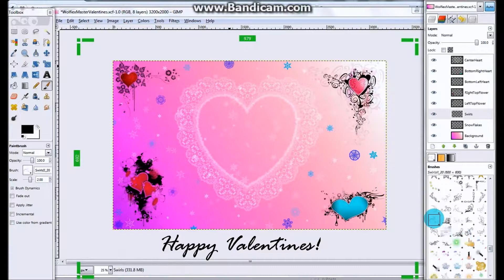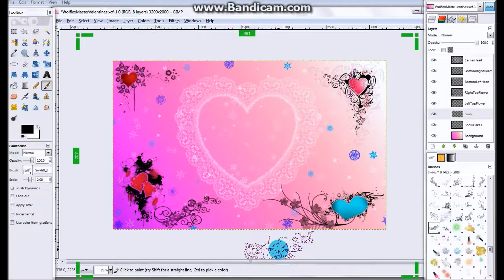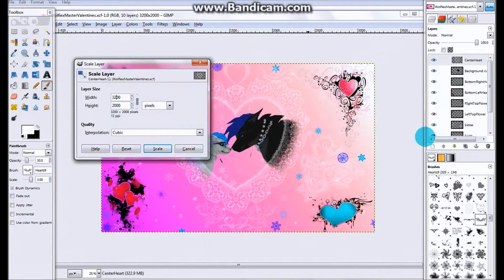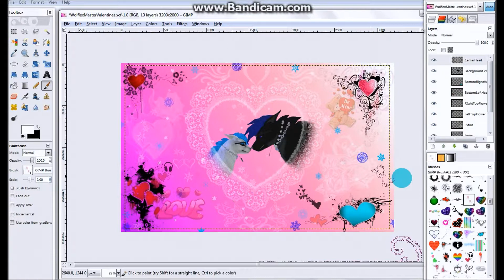Wolfie x Master Valentines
This is way overdone! xD
But I like it c:

I love feedback!